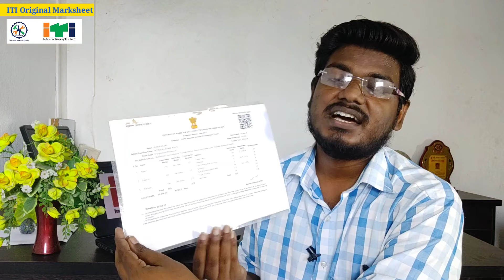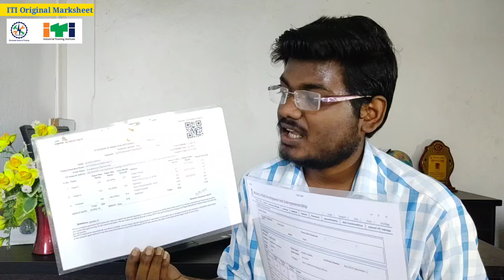ITI Original Marksheet कौन सा है ❓|| (Original certificate and marks statement)